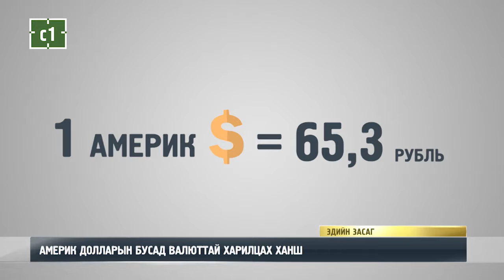АМЕРИК ДОЛЛАРЫН БУСАД ВАЛЮТТАЙ ХАРИЛЦАХ ХАНШ